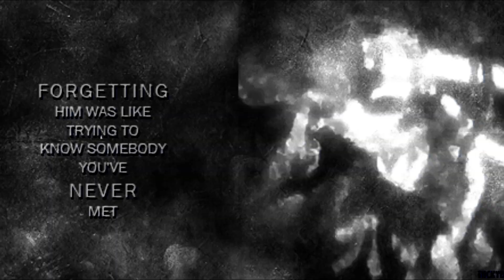Рукия и Ичиго - Знаю и верю